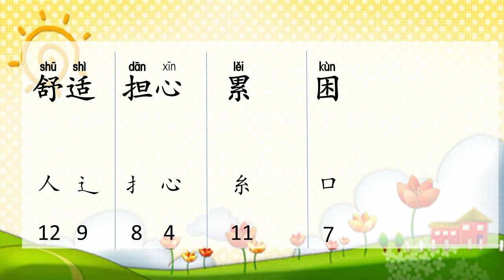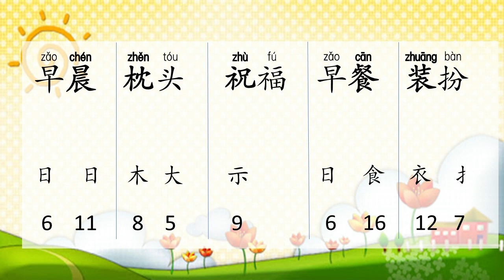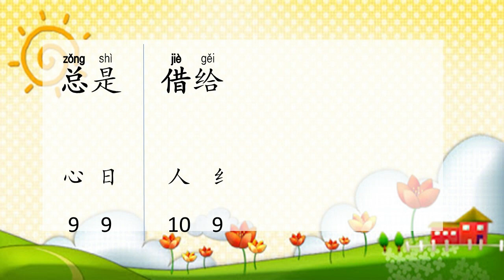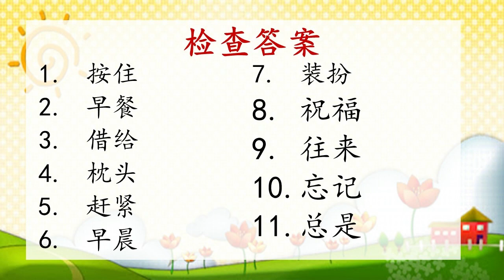KSSR SEMAKAN 二年级华文 单元三 生词 听写